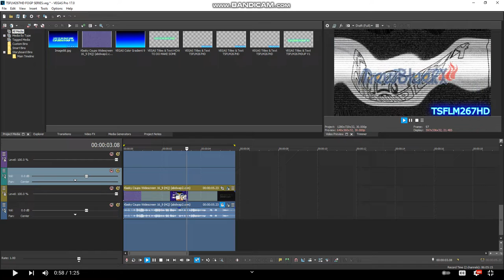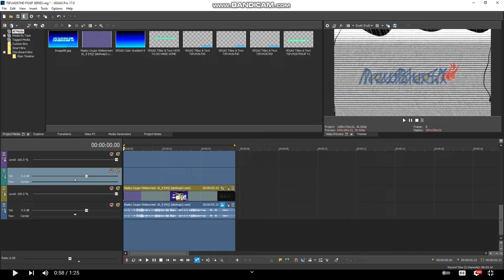How To Do Make Some Noiseup V8.1